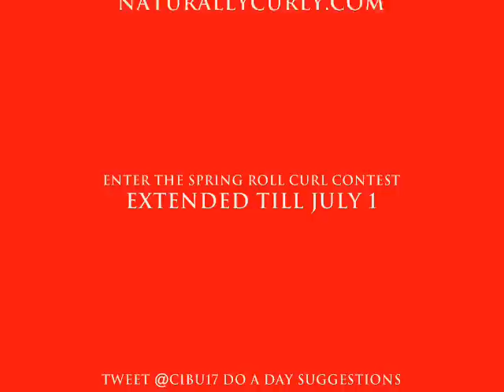Cibu Do A Day: Turn up the Volume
Another day another do! Monday June 15, 2009: Cibu Silent Movie. Matt was in the house this morning and for some reason I felt silly talking out loud. The subtitles make it tres film noir. Tomorrow, I'll be back in full force with Cibu commentary, comedy and WEDDING TALK!
Spring Roll is HERE - take $2 off your first Spring Roll purchase with code 2SPRING